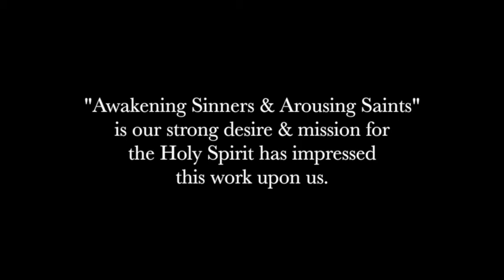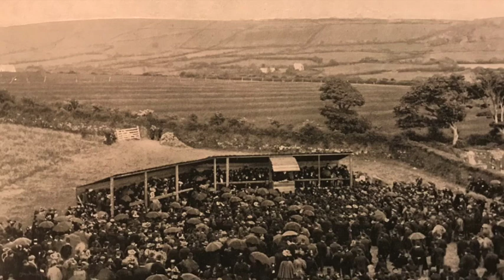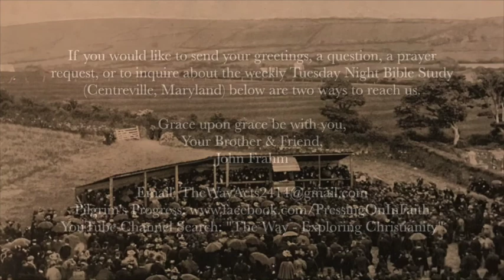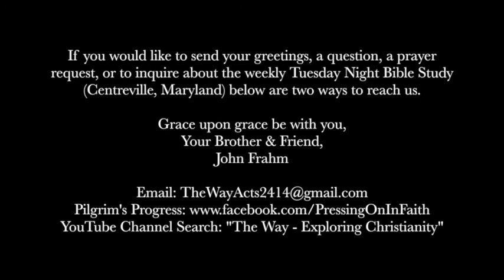The Way - "Turn from law & sin and Return to be a Calvinistic Methodist" Message #7 (12.3.17)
THE WAY - An Evangelical Christian Movement

"By faith, with one heart, we turn to walk the ancient way beholding God in all His glory, we take hold of this new life found in Christ, and live as Jesus says."  (Jeremiah 6:16, 32:39; Ezekiel 18:23; Psalm 25:8; Romans 6; Col 2:9-15; John 14:6, 15)

YouTube Channel Search: "The Way - Exploring Christianity"